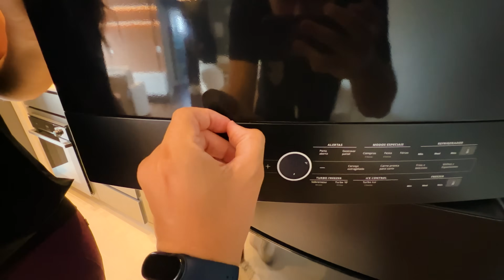FINALMENTE acabou a obra do nosso apartamento! 🤩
Mais um episódio do diário de obra do nosso apartamento e finalmente acabou a obra! Gente, agora nós entendemos quando alguém fala que algo demorou tanto quanto uma obra.

Nesse episódio mostramos alguns eletrodomesticos sem tanta poeira, mostramos que foi feita a limpeza pós obra, as nossas mesas e cadeiras que já chegaram e o nosso belíssimo sofá branco de linho, eita que sofá bonito, meu povo!

Mas enfim, finalmente acabou kkkk

📱 Baixe nosso app TurSP, ele é GRÁTIS. Nele você encontra, informações e dicas de passeios, restaurantes, bares e baladas em São Paulo e um clube de assinatura com cupons de descontos